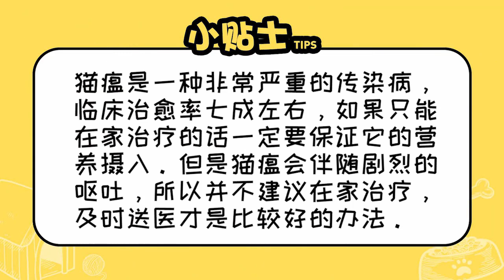貓瘟自己在家治療方法